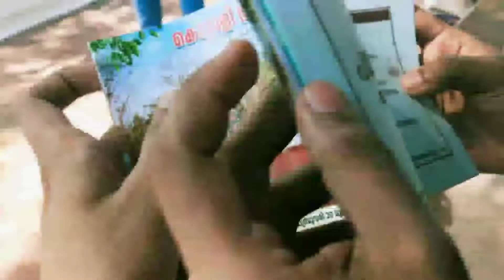Kottali Kavu Kodiyettam 20/2/2020 | കൊറ്റാളി ശ്രീ കൂറുമ്പ ക്ഷേത്രം കൊടിയേറ്റം Vlog | Shobith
Use Earphone to (Dolby Atmos) Audio
Click the time to Play from to there

Click here 00:16 Intro
Click here 10:10 കൊടിയേറ്റം
Click here 14:56 After കൊടിയേറ്റം
Click here 17:08 Explaining Moredetails
                             About kavu

Support Me :
~~ Contact | Follow | SuPporT ~~